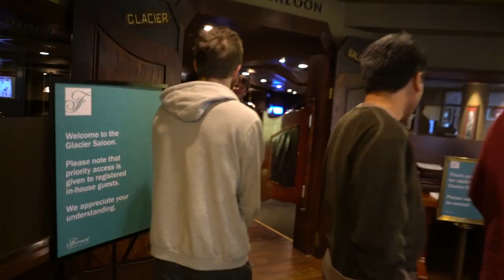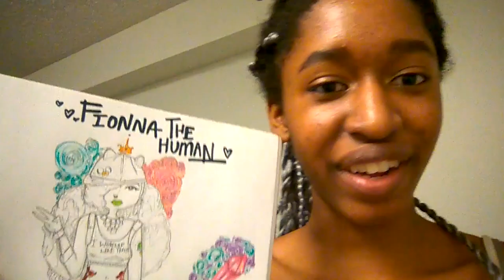GRIZZLY ROADKILL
DAY 1033 // 10TH FEBRUARY 2016 // Banff national park, Canada

Storie // daveerasmus

Music wanted!!

All filmed on a Sony A7R ii & Sony rx100iv , and a go pro hero session